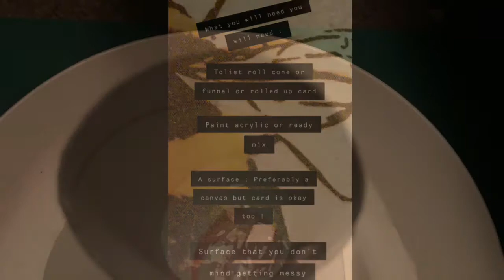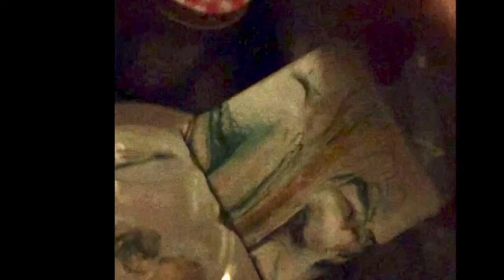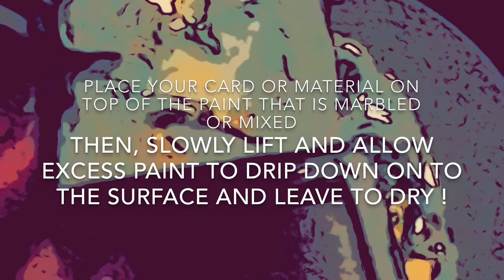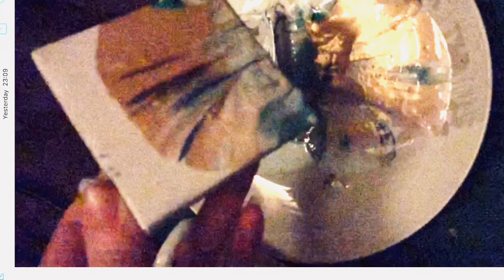Acrylic paint pouring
Hey flower nerds, How are you ? Well, just as promised, I have made a small demo on how to do some acrylic pouring and to be honest, I am quite happy with my results considering it was my first attempt!! I hope you find this fun ! It’s made for families who want to do some activities and is also just for some therapeutic and relaxing art work that will help you relax as the colours blend together ! See, doesn’t that sound nice ! So this is Lottie saying ! Lottie loves ya baby and stay strong and safe! 💓